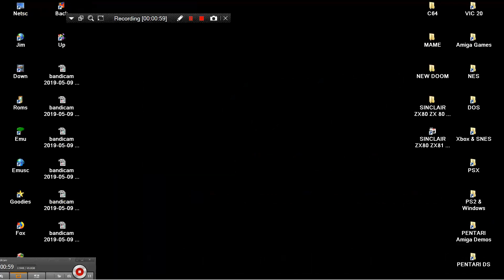ARCADE MACHINES MAME CLUB NUDGER 199x JPM